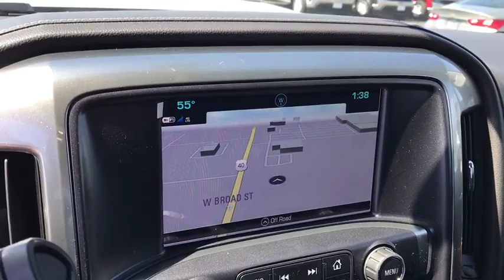2019 Chevrolet Silverado 2500HD Columbus, London, Springfield, Hilliard, Dublin, OH CF9T200878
Silver Ice Metallic N 2019 Chevrolet Silverado 2500HD available in Columbus, Ohio at Mark Wahlberg Chevrolet. Servicing the London, Springfield, Hilliard, Dublin, OH area.

2019 Chevrolet Silverado 2500HD 4D Crew Cab LTZ Silver Ice Metallic 4WD Allison 1000 6-Speed Automatic Duramax 6.6L V8 TurbodieselbrAllison 1000 6-Speed Automatic, 4WD, Black Leather. Tax, title, license and dealer fees (unless itemized above) are extra. Not available with special finance or lease offers. The features and options listed are for a new Chevrolet and may not apply to this specific vehicle. You may be eligible for additional incentives, see dealer for details. Price includes: $500 - General Motors Consumer Cash Program. Exp. 04/01/2019, $1,500 - GM Down Payment Assistance Program. Exp. 04/01/2019